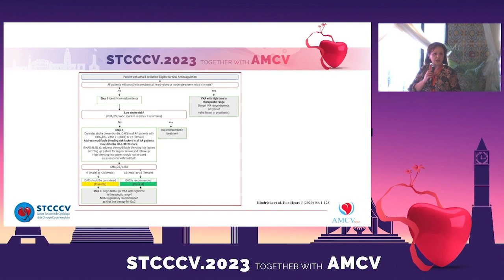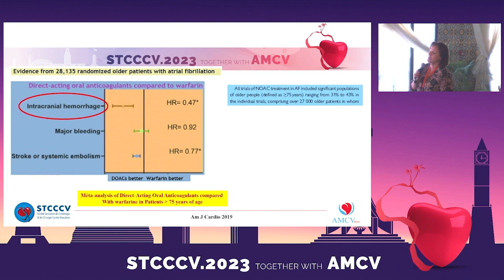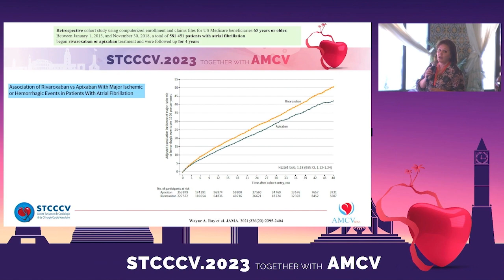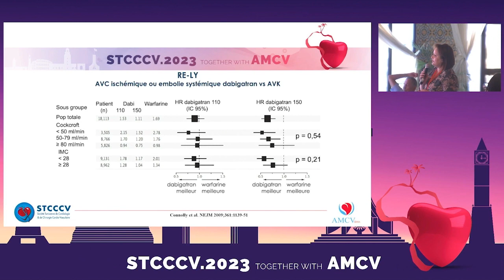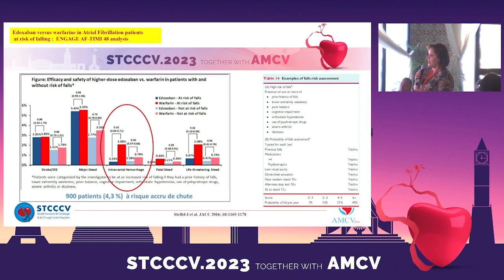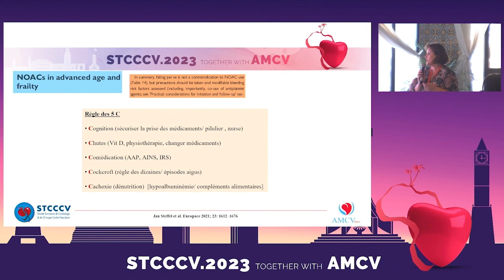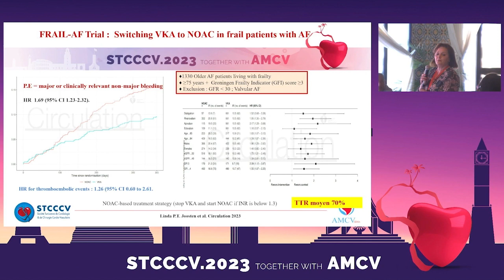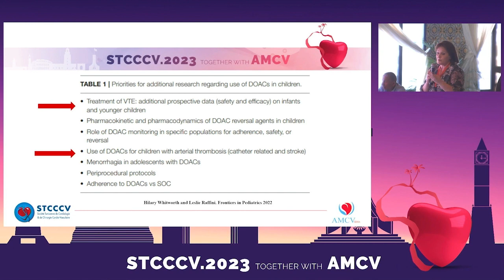STCCCV 2023 - N HENINE - DOAC in Elderly & Children